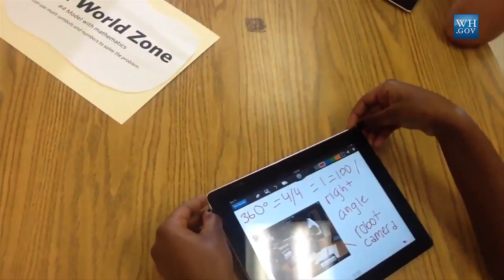The President Obama . A Special, Year End 2014 Edition